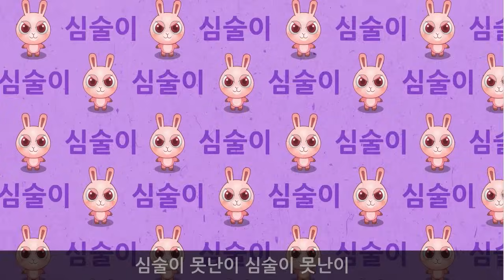삐쭉이 빼쭉이 (Pouting) - 하늘이와 바다의 신나는 율동 동요 Korean Children Song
하늘이와 바다가 안내하는 신나는 동요의 세계. 구독 하세요!

삐쭉이 빼쭉이

재미있게 놀다가 삐쭉거리면
삐쭉이 빼쭉이 삐쭉이 빼쭉이
사이좋게 놀다가 심술부리면
심술이 못난이 심술이 못난이
예쁜 눈도 삐쭉 예쁜 코도 빼쭉

Ppijjug-i ppaejjug-i

jaemiissge noldaga ppijug geolimyeon
ppijjug-i ppaejjug-i ppijjug-i ppaejjug-i
saijohge noldaga simsulbulimyeon
simsul-i mosnan-i simsul-i mosnan-i
yeppeun nundo ppijjug yeppeun kodo ppaejjug